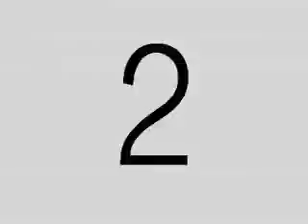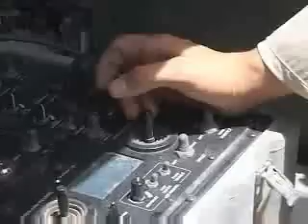Youth Of The Nation - Heroes Of Freedom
Bad News For Democrats: Baghdad crackdown succeeding

BAGHDAD - The U.S. military and its Iraq partners in a month-old Baghdad security crackdown have been turning marketplaces — a favorite target of al-Qaida and Sunni insurgent suicide car bombers — into pedestrian-only zones and commerce is reviving dramatically...